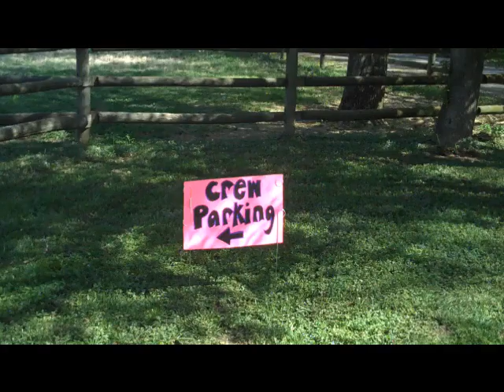Fast Ryde - Top Down - Behind The Scenes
Behind the scenes of the "Top Down" video shoot.